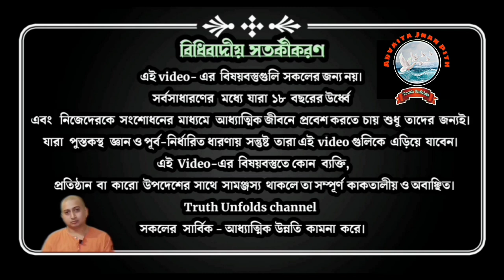আগের জন্ম ও পরজন্ম বলে কি কিছু হয়? ll স্বামী ত্রৈলোক্যানন্দ ll 12-08-23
১. আগের জন্ম ও পরজন্ম বলে কি কিছু হয়?
২. আমাদের value system ভুল নয় কি?
৩. জীবনের কি কোন বিধি আছে?

১.আপনি  JOIN করতে পারেন শ্রীমদ্ভগবদ্গীতা, কঠোপনিষদ্, শ্রীশ্রী চন্ডীর  মতো কোর্সে ।

২. ঘরে বসে বিবেকচূড়ামণির মতো কোর্সের সম্পূর্ণ লাভ নিতে, দেরি না করে আজই যুক্ত হন নিচে দেওয়া link-এ click করে-

৩.সংস্থার এই যে কাজ তাকে সমর্থন করার সর্বোত্তম পথ আপনার আর্থিক সহযোগিতা, যা আমাদের মজবুত করে। মনে রাখুন আপনার কোর্স করা, অনুদান করা, এ সবকিছুই ঘুরে আপনার কাছেই আসবে পরোক্ষভাবে সামাজিক ও ব্যক্তিগত জীবনের রূপান্তরের মাধ্যমে।

BANK Details :-
ADVAITA JNAN PITH
Axis Bank

🛑🌟 UPCOMING COURSES🌟🛑